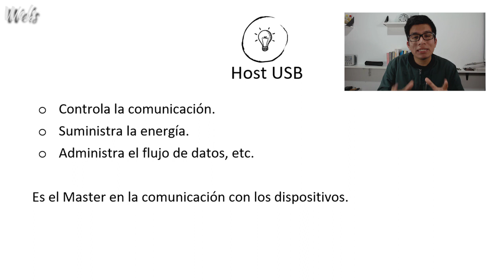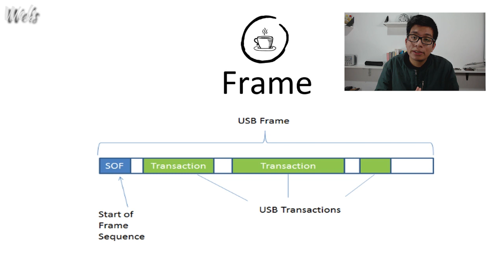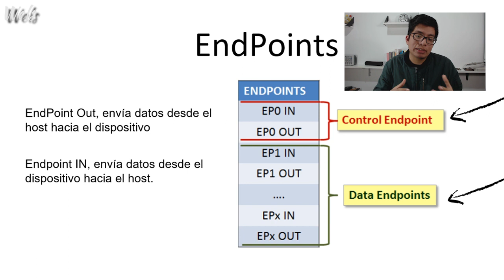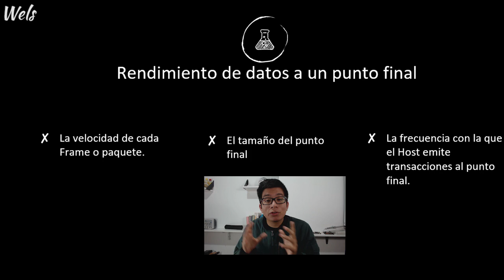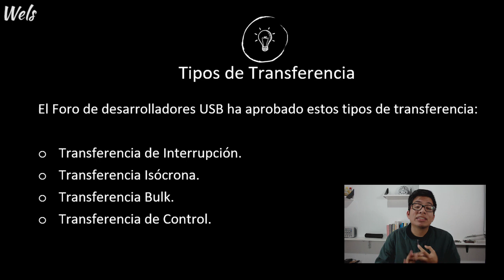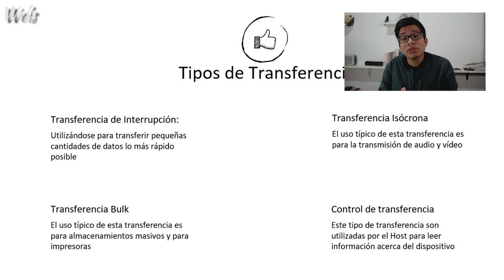Como funciona el USB Parte 1 - Wels Theory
En este vídeo vamos a ver como funciona el USB, para eso necesitamos definir que es el HOST, Frame, EndPoint y tipos de transferencia :)

Compartelo.

Halloween Funk - Joakim Karud!
No Worries - Dyalla!

Gracias.